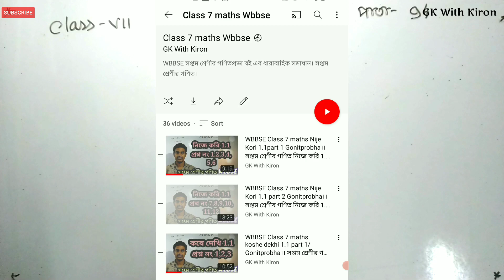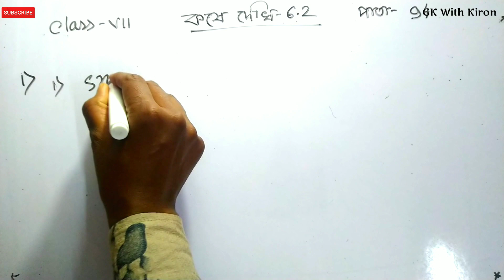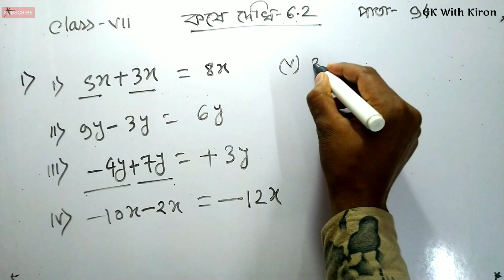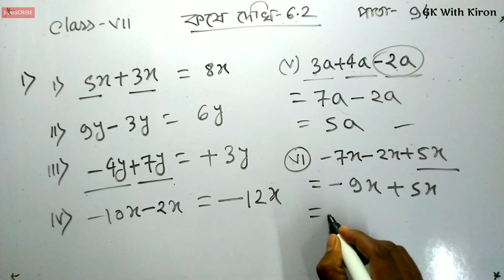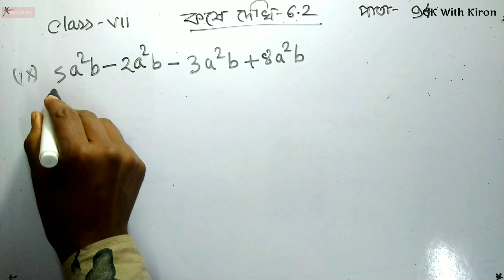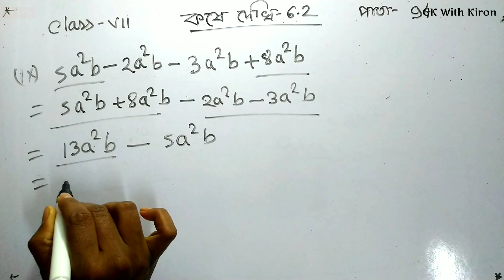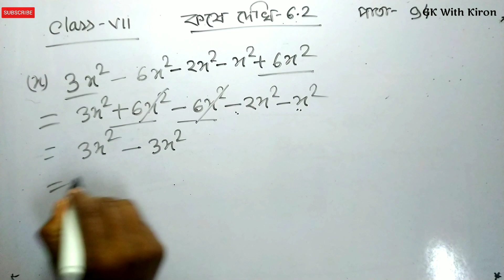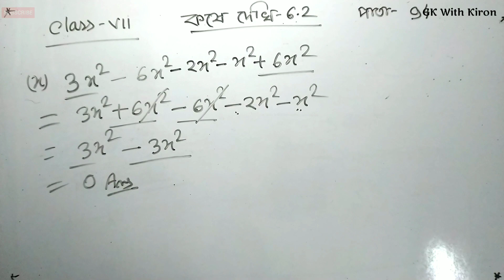Class 7 Maths chapter 6 koshe dekhi 6.2 ||সপ্তম শ্রেণীর গণিত অধ্যায় 6 কষে দেখি 6.2 WBBSE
আজ তোমাদের সঙ্গে Class 7 Maths chapter 6 koshe dekhi 6.2 সপ্তম শ্রেণীর গণিত অধ্যায় 6 কষে দেখি 6.2 আলোচনা করবো। প্রথম থেকে শেষ পর্যন্ত ভিডিও টি দেখবে এবং ভালো লাগল লাইক share করবে।  WBBSE @GKWithKiron সপ্তম, সপ্তম শ্রেণী, সপ্তম শ্রেণী অংক, class vii math, w.b math, w.b math class in bengali, math trick, সপ্তম শ্রেণীর গণিত, পশ্চিমবঙ্গ পর্ষদ, ক্লাস সেভেন, অঙ্ক, class 7, west bengal board, bengali, বাংলা, bangla, koshe dekhi 6.2 class 7, কষে দেখি ৬.২Class 7th, Class 7th Math, কষে দেখি, কষে দেখি 6.2, Class 7th Math কষে দেখি 6.2, Class-VII Math, Chapter 6.2, Class-VII Math Chapter 6.2, সপ্তম শ্রেণী, সপ্তম শ্রেণীর গণিত, class 7th math chapter 1, class 7th science, class 7th mathsClass-VII কষে দেখি-6.2, class 7 math kose dekhi 6.2, class vii math chapter 6.2, কষে দেখি, class 7th, class 7th math, সপ্তম শ্রেণীর গণিত, class 7th scienceClass 7 Maths chapter 6 koshe dekhi 6.2WBBSE Class 7 Maths chapter 6 koshe dekhi 6.1 সপ্তম শ্রেণীর গণিত অধ্যায় 6 কষে দেখি 6.1 বীজগাণিতিক পক্রিয়া আলোচনা করবো ।